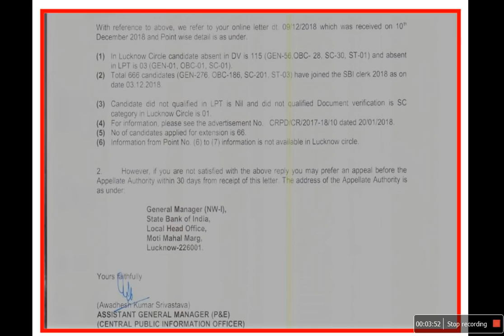SBI CLERK|| UTTAR PRADESH|| RTI REPLY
Here is the reply to a RTI regarding SBI Junior Associates -2018 (Uttar Pradesh)...